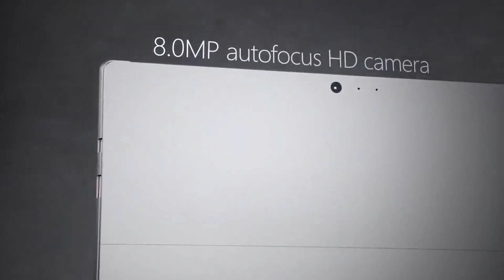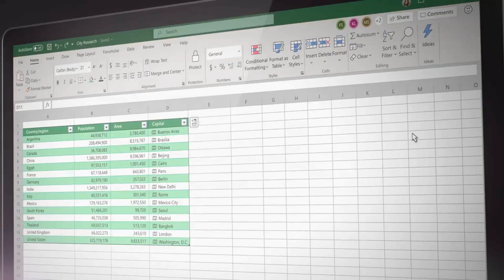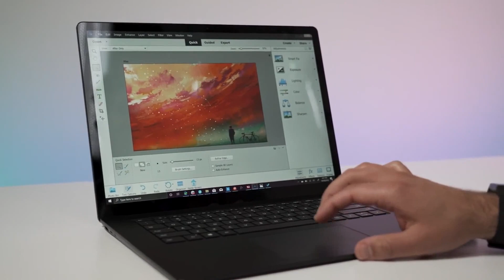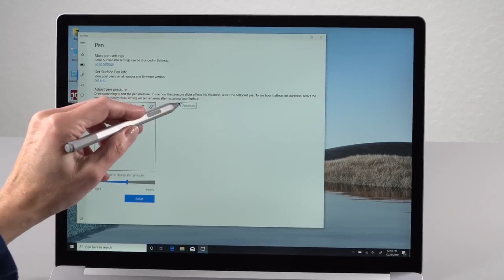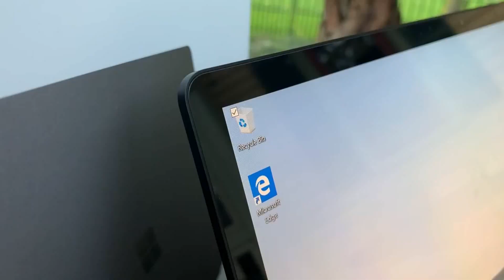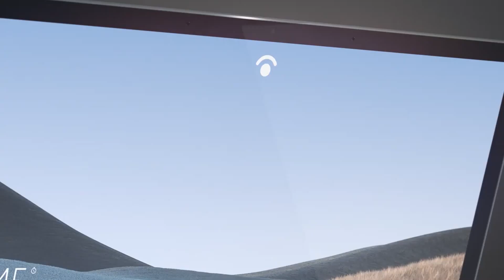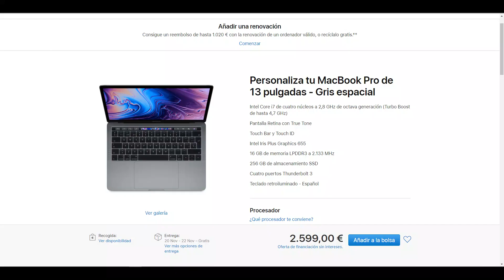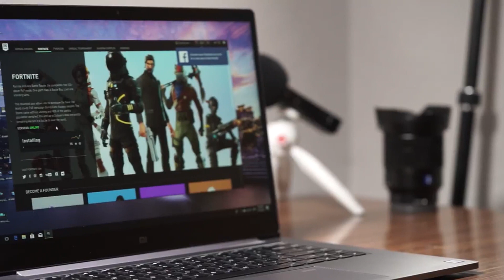EL MEJOR PORTATIL PARA ESTUDIANTES 2019 | MEJOR LAPTOP PARA ESTUDIANTES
Hola gente de bien, he aquí un marco sideral, de dimensiones eonicas que te hacen preguntarte si todos vivimos dentro del marco del pixel.

• Xiaomi 9t pro o k20 pro
•XIAOMI REDMI NOTE 8 PRO
•ONEPLUS 7T

MUSICA

OUTRO